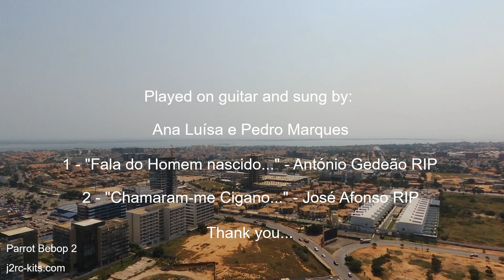Talatona Luanda Angola Virtual Tour Vlog Ep6 - Parrot Bebop 2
OneDayTripVlogJ2RC - Travelling in Talatona, Luanda, Angola Virtual Tour, with Parrot Bebop 2! Let's go forward!

Este é um filme da série "Descobrir Angola" (Discovering Angola), seja bem-vindo (be welcome)!

Talatona Luanda Angola Virtual Tour Vlog Ep6 - Parrot Bebop 2 - Bebop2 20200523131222+0100

"Talatona is a municipality in the province of Luanda, bordering the Angolan capital, Luanda. It was designed by the Angolan government to reduce traffic in central Luanda. Its infrastructure was built in a location south of Luanda, which currently houses several administrative and economic services that were relocated from the central zone of the capital.

It is made up of the headquarters commune, which also bears the name Talatona, and the commune of Benfica. It is further subdivided into the urban districts of Camama, Futungo de Belas and Quificas. The municipal territory is bathed by the bay of Mussulo, managing two islands that are in this one, being the islet of Birds and the island of Desterro." - Source: Wikipedia

"Angola (Portuguese: República de Angola; Kikongo, Kimbundu and Umbundu: Repubilika ya Ngola), is a west-coast country of south-central Africa. It is the seventh-largest country in Africa, bordered by Namibia to the south, the Democratic Republic of the Congo to the north, Zambia to the east, and the Atlantic Ocean to the west.

Angola has an exclave province, the province of Cabinda that borders the Republic of the Congo and the Democratic Republic of the Congo. The capital and largest city of Angola is Luanda.

Angola is a member state of the United Nations, OPEC, African Union, the Community of Portuguese Language Countries, and the Southern African Development Community." - Source: Wikipedia

Parrot Bebop 2 is your ideal flight companion. Weighing 500 g and offering 25 minutes of autonomous flight time, this leisure drone is cutting-edge. Parrot Bebop 2 Footage films in 1080p full HD.

Why I chooseded Parrot Bebop 2 Footage? Is a great beginner drone! It was my beginner drone! And I have learned a lot with Parrot Bebop 2! When I searched what drone to should buy for the first time, I feeled the Bebop 2 was the best choice! And today? I think Parrot Bebop 2 Footage still to be a great choice for beginners. Why? Fantastic price, great camera and you can learned a lot to learn with him. Parrot Bebop 2 is a great option to the answers: "beginner drone mistakes"?, "beginner drones with cameras"? and "beginner drone flying tips"?... learn more here and maybe you choose too buy a Parrot Bebop 2 very cheap!!! Stay here and see what you can do with Parrot Bebop 2! Be welcome... thanks!

Parrot Bebop 2 Footage quality is very good. You can easily do unique movies without be a expert in editing or a cameraman! Isn't the best in the market but the Parrot Bebop 2 Footage is what I need to save great memories of my journey to discovey more about life, people and places. My Parrot Bebop 2 go with me in my adventures...

Played on guitar and sung by:

"Chamaram-me Cigano..." - José (Zeca) Afonso RIP

Ana Luísa e Pedro Marques